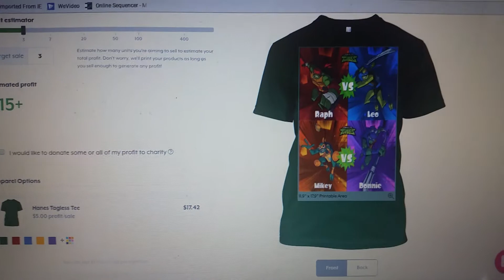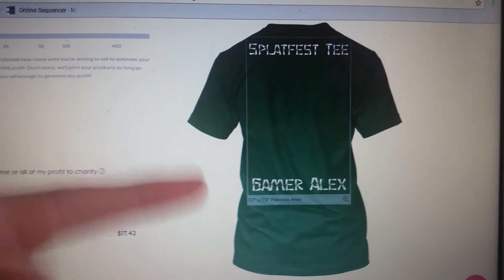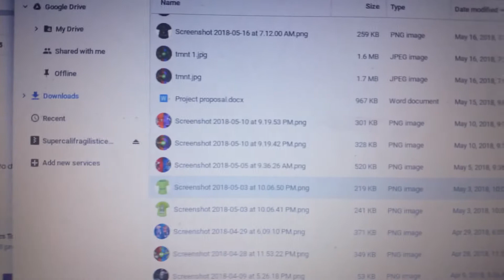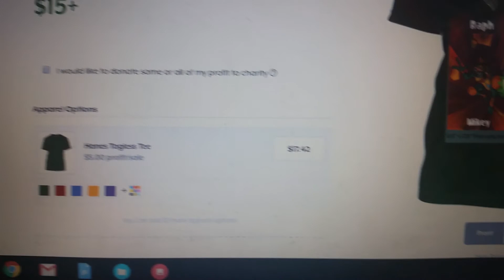Gamer Alex Merch?! Splatfest Tees IRL?!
THIS IS VERY IMPORTANT AND A MUST WATCH! I made my first batch of merch and it will be available until JUNE 1st.
If you like what you see and want to buy a shirt, then click the link and pick a shirt, it would mean a lot